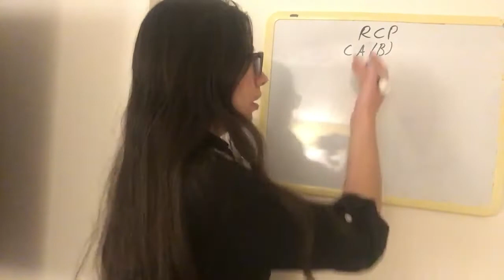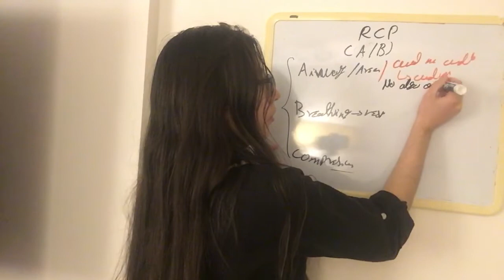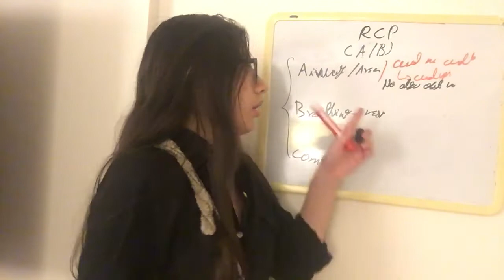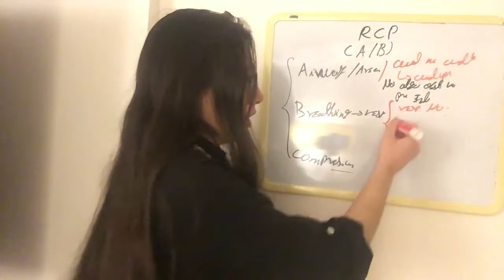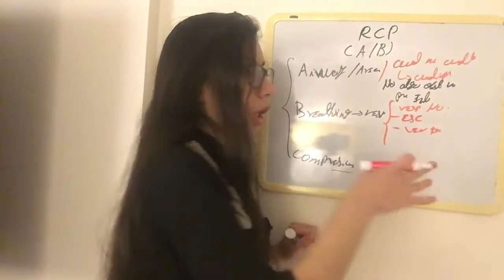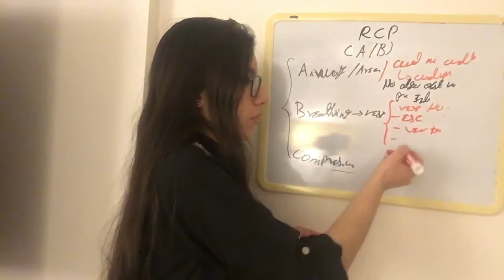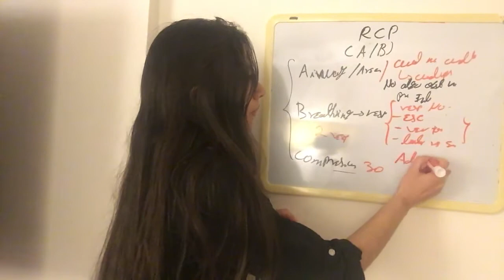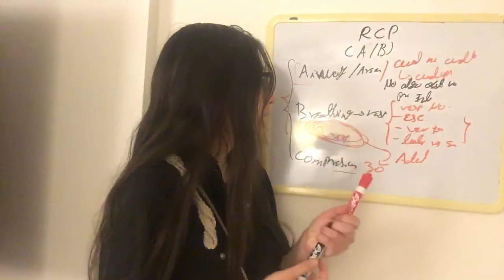Vía Aerea y Respiraciones. Resucitacion Cardiopulmonar